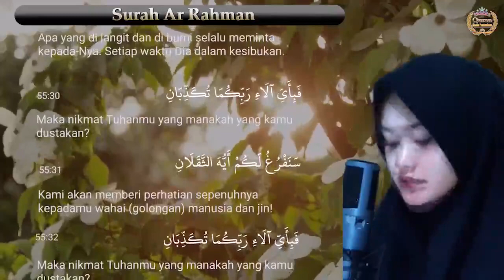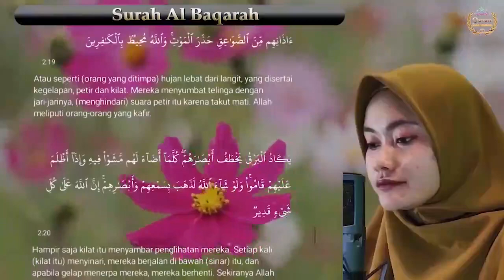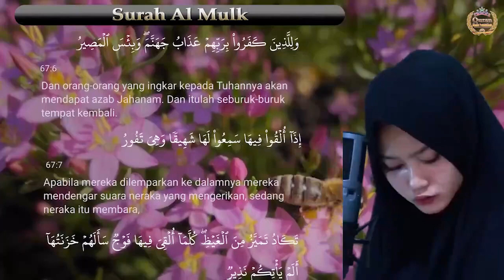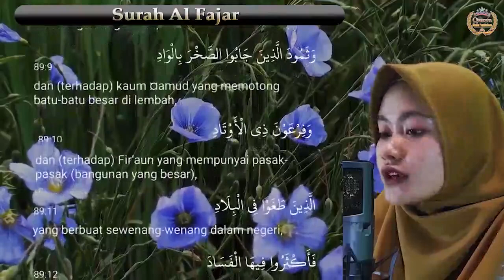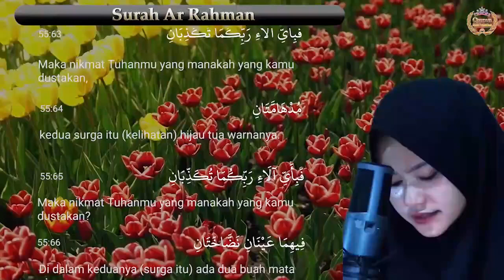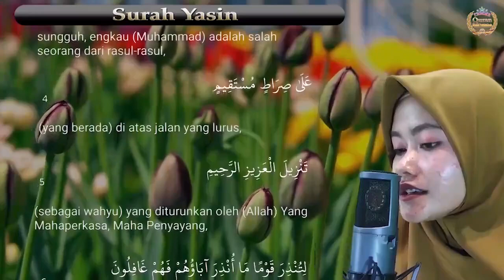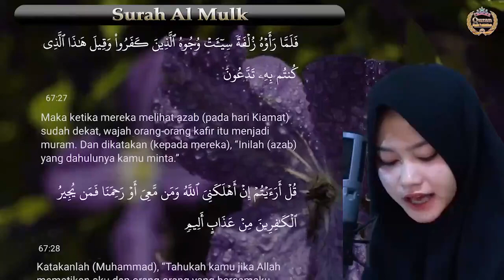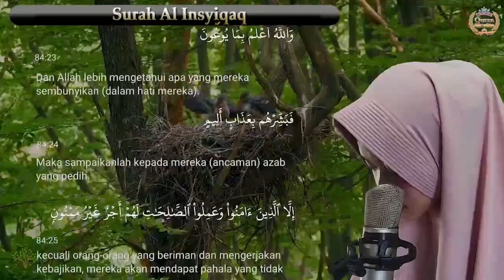Subhanallah.. Suaranya Merdu Bikin Tidur Jadi Nyenyak, Dzikir Malam Al Quran Merdu Pengantar Tidur